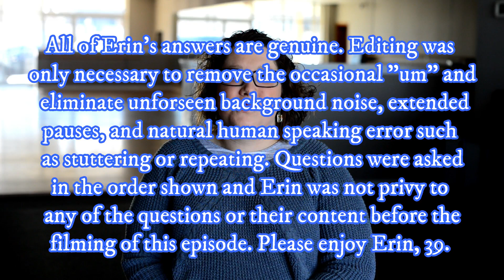WDIMTB - Episode 1 - Erin, 39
What Does It Mean To Be

The story of Erin.